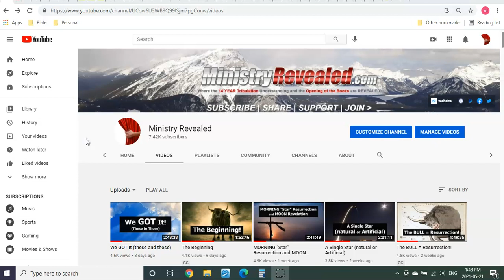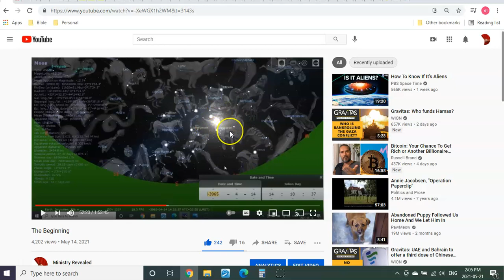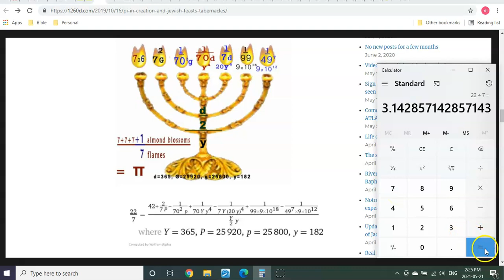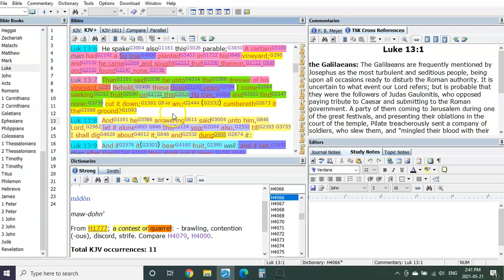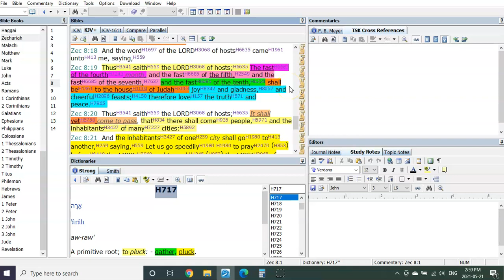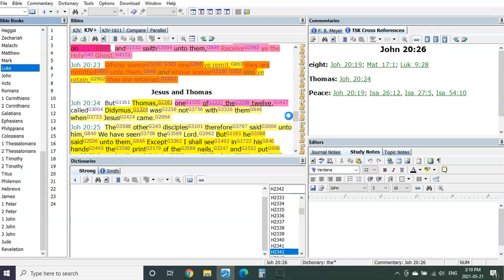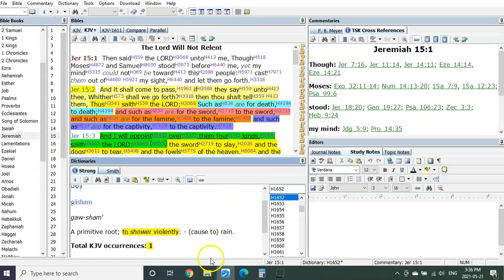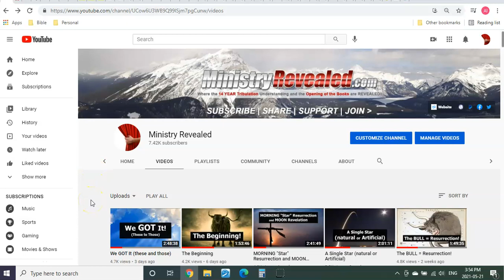The Revelation is Hidden in Everything (and the first 50)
Hello Fourteeners, Brothers and Sisters. As we know EVERYTHING is about to change. For some the greatest change that could be imagined and beyond. But for the vast majority... the Beginning of the End. But in the midst of this time called the, Worse in All Human History, will come the greatest supernatural time of revival and salvation in Jesus Name.
Today Brothers and Sisters, I'm going to show you even greater confirmation from another outside source shared with this ministry. Revealed from the Word, the sun, moon and stars, as well as the Menorah's design! GOD is good and His mysteries are concealed in ALL of it! Yet again Proving WE Have Understood. And I believe more so now than I have at any other time... that our understanding will indeed Equal Now!
I also go into my perspective in the understanding of events in the count of the FIRST 50 DAYS Which I believe will begin May 28th, 2021!

What a blessing that we've been given... Eyes to See and Ears to Hear what the Spirit has been saying! So let us continue to remain DILIGENT right to the end!

I look forward to meeting you and your families very, very soon.
GOD bless, watch over, protect and comfort each of you and yours... until.

AVAILABLE NOW!

**And hot off the press...**

Or

                                      T3G 5W6